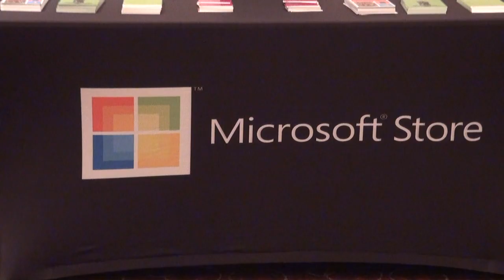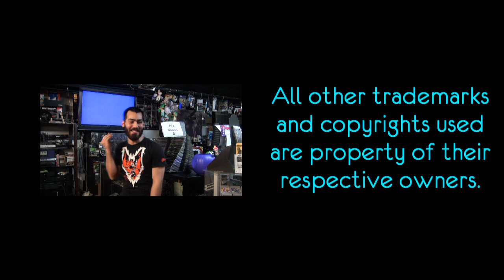Chocolate Lemon: Episode 6 (Part 2)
In this episode of Chocolate Lemon, the CL crew don their competitive spirits by talking with various guests about the tournament lifestyles!